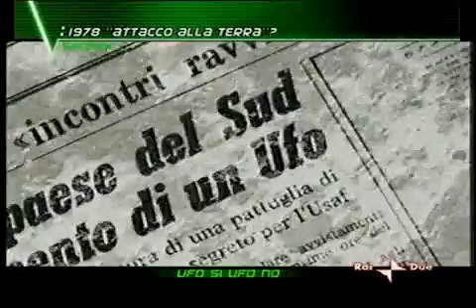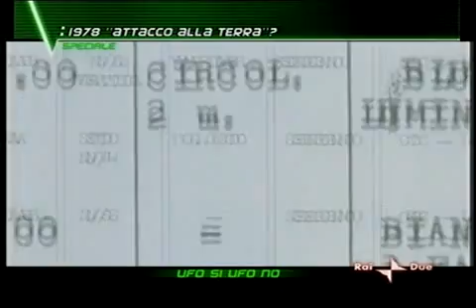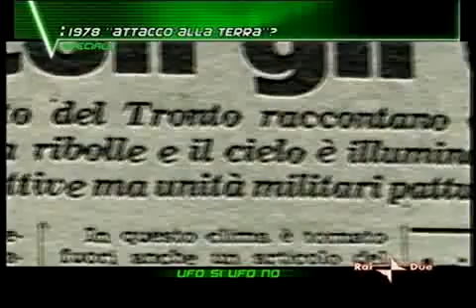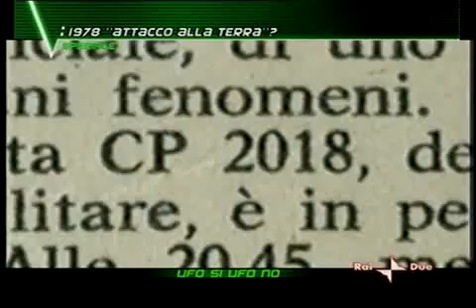1978-Attaco Alla Terra?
Commenti finali del servizio trattante il caso "Amicizia", e servizio, sempre dalla redazione di Voyager del 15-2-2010, sui "fatti" avvenuti alla fine degli anni '70, proprio nell'area della "base" riportata dal caso "amicizia"!